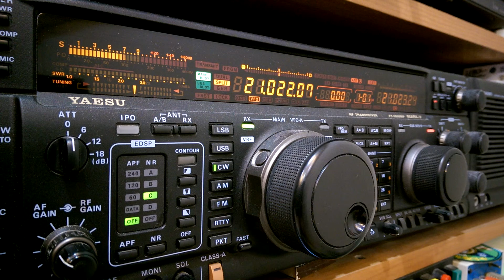5E7R Morocco 15m cw de BX4AG